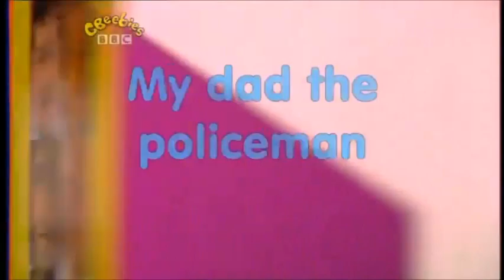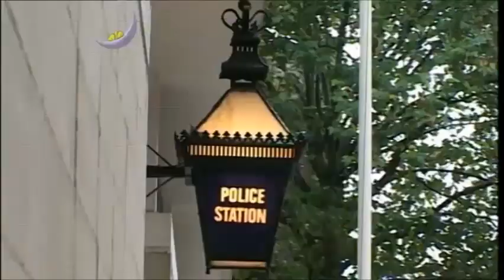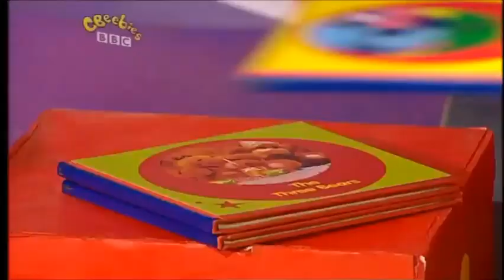The Story Makers: Series 3: Uniforms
When midnight strikes in the children's library, it is time for the Story Makers to come out and make new stories. Jelly, Jackson and Shelley are wearing special uniforms for cleaning the library. Shelley doesn't really like her cleaning uniform so she uses it to make a story. Jelly and Shelley enjoy marching when Shelley produces some marching band uniforms.

Story Maker: Shelley
Stories
Playbook: My dad the policeman
The Three Bears: Grand old Mr. Bossy Boots
Blue Cow: Blue Cow to the rescue